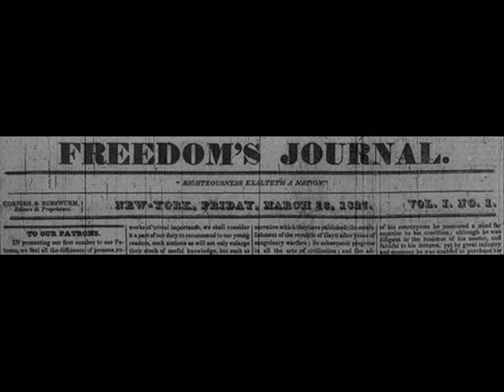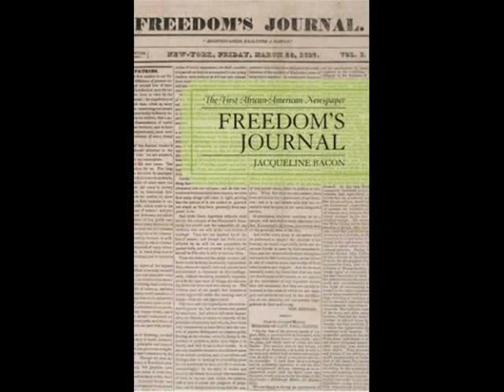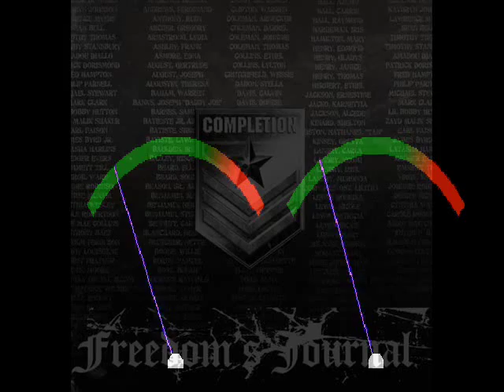RBG| COMPLETION, Freedom's Journal-FULL ALBUM